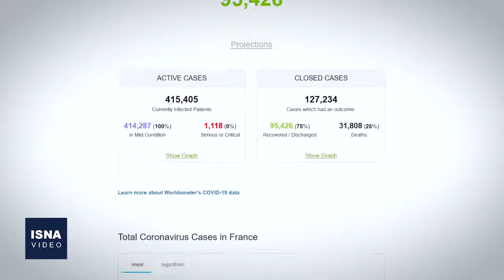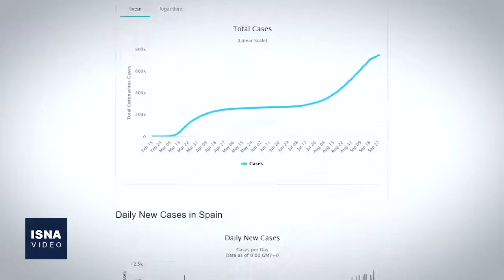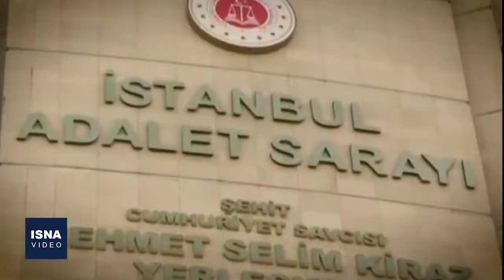از درگذشت امیر کویت تا اعلام جرم ترکیه در پرونده خاشقجی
در این شماره از بسته اخبار بین‌الملل ایسنا، خبرهایی از درگذشت امیر کویت، سفر عبدالله عبدالله به پاکستان برای پیشرفت مذاکرات صلح افغانستان، موضع وزارت خارجه آمریکا درباره سفارت این کشور در بغداد، اعلام جرم جدید ترکیه علیه شش مظنون پرونده قتل خاشقچی و چند خبر دیگر را مرور می‌کنیم.